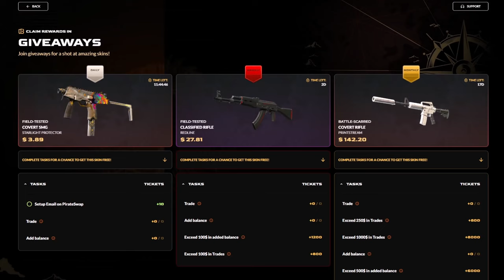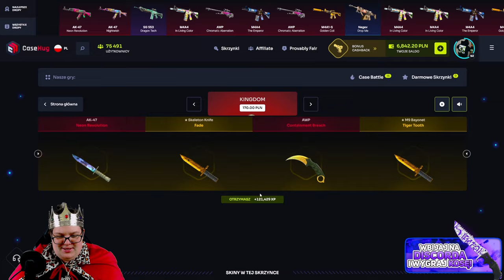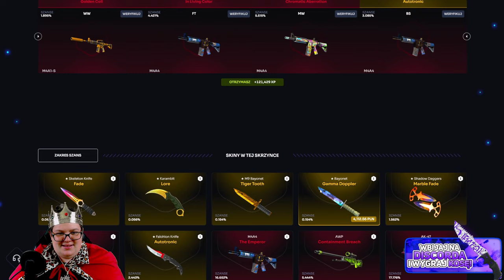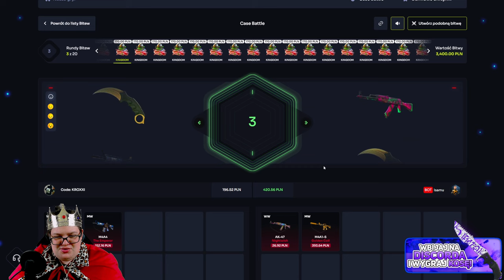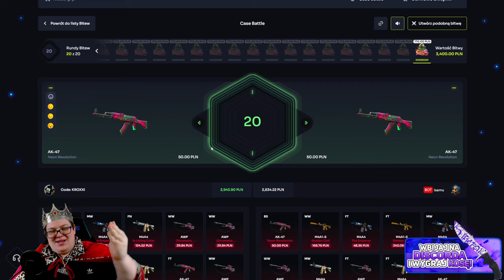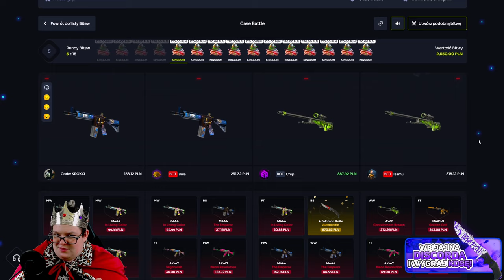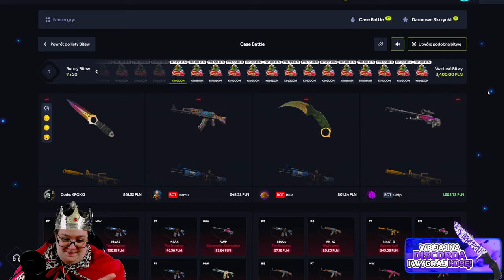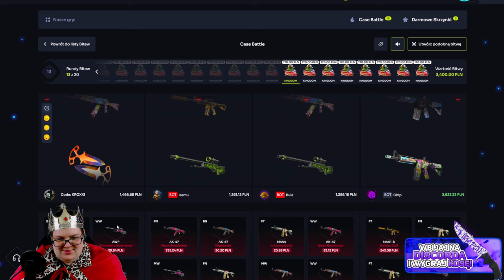👑 ZBUGOWANA SKRZYNKA KRÓLA! 😱 | CASEHUG 💸